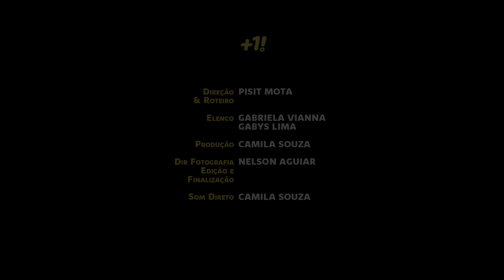Aniversário na Liberdade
Como toda boa festeira que dependi de um aplicativo para se locomover, a baiana demonstra a relação entre motorista e usuária do serviço de transporte.